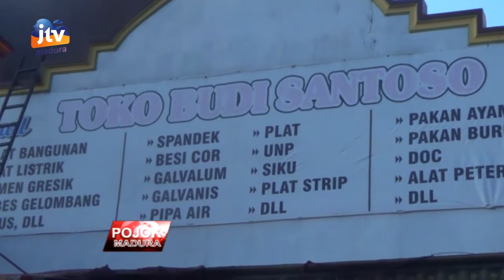TIGA TOKO BERDEMPETAN LUDES TERBAKAR